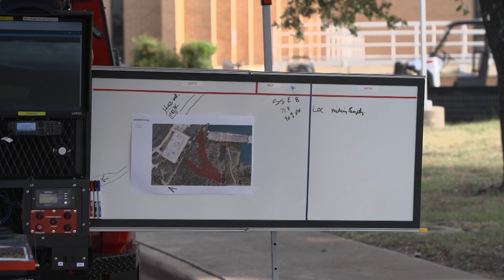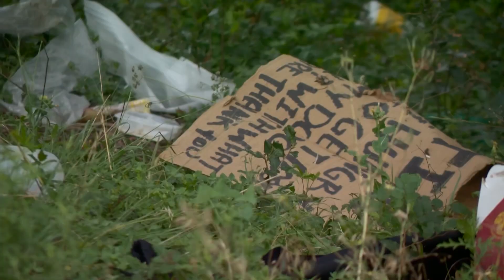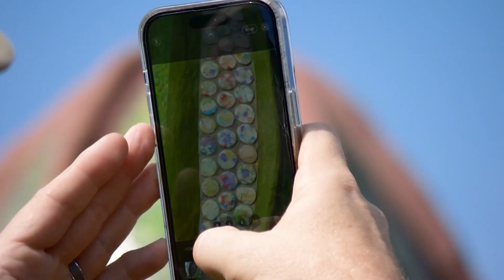CityView Episode 133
This episode of CityView contains the following stories:
Austin Water is strengthening its emergency protocols. The city of Austin and partners have compassionately closed the Gaines Creek Greenbelt area encampment. The city’s Art in Public Places program unveiled a new installation for the Anderson Mill neighborhood. Lastly a look at the 2nd annual Swedish Midsummer Festival.